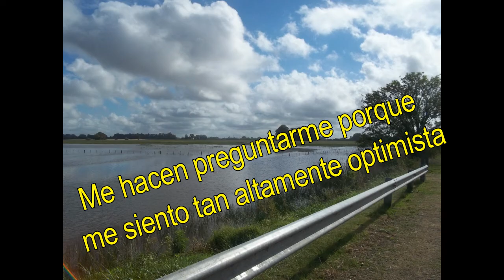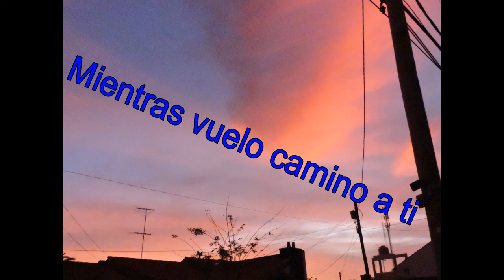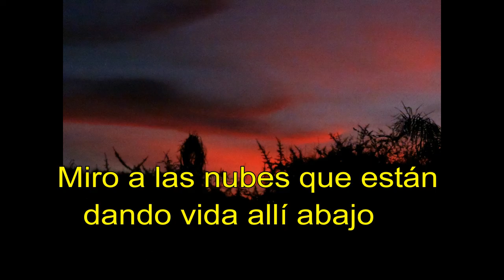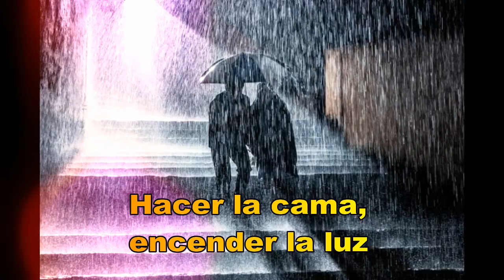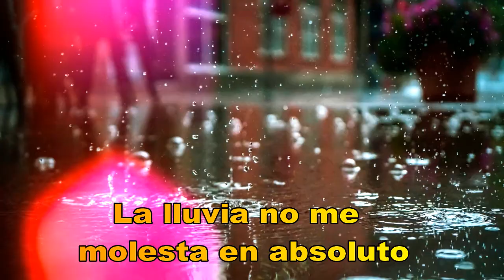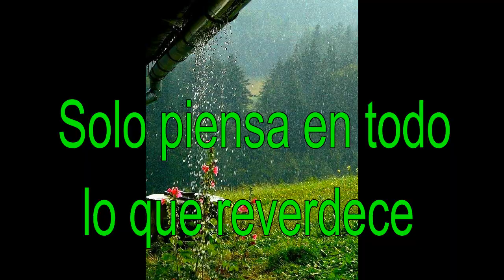DAVID GATES - Clouds Suite and Rain - Subtitulado al español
David Gates (Tulsa, Oklahoma; 11 de diciembre de 1940) es un cantante y compositor estadounidense, más conocido como el cantante líder del grupo Bread, que tuvo mucho éxito en los años 1970, lanzando numerosas canciones mundialmente reconocidas. Este grupo está ahora en Salón de la Fama de Grupos Vocales.

 Gates grabó y produjo su álbum en solitario First en 1973. El sencillo "Clouds", una sección de la pista del álbum "Suite Clouds and Rain", alcanzó el #47 en Billboard. Un segundo sencillo, "Sail Around The World", alcanzó el #50. El álbum llegó a #107 en Billboard.